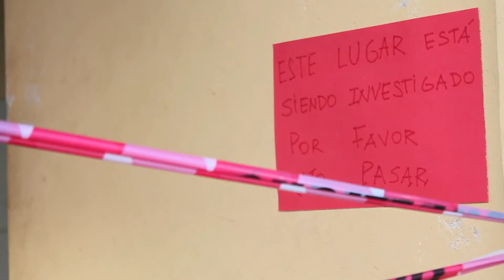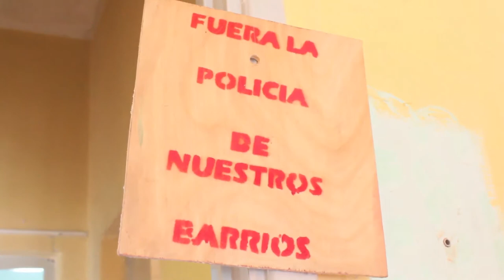3 AÑOS SIN LUCIANO ARRUGA - La Tribu Noticias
La Tribu Noticias
28 de febrero de 2012

Cobertura de la jornada en pedido de justicia por el joven desaparecido.
La última vez que se lo vio estaba detenido en un destacamanto en Lomas del Mirador el 31 de enero de 2009.